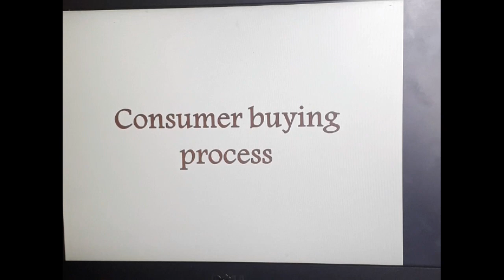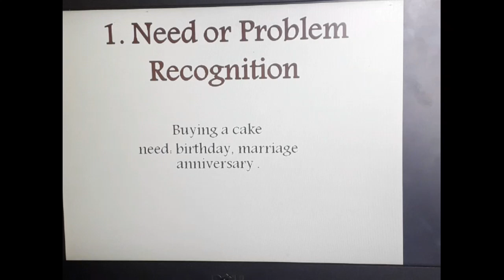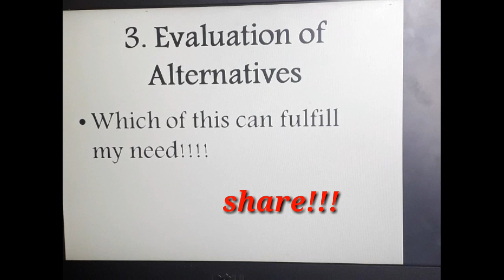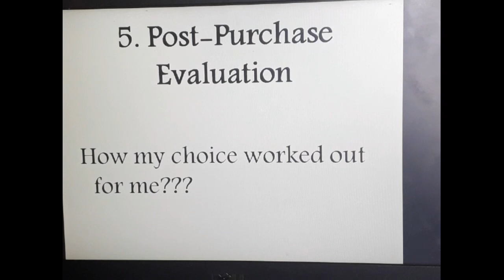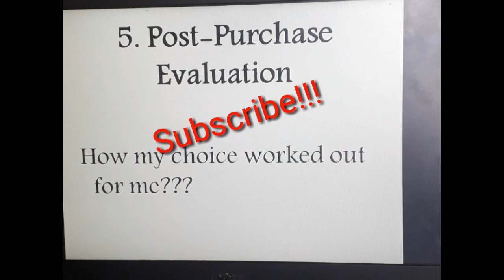five step consumer buying process in Telugu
five step consumer buying process explained  in Telugu